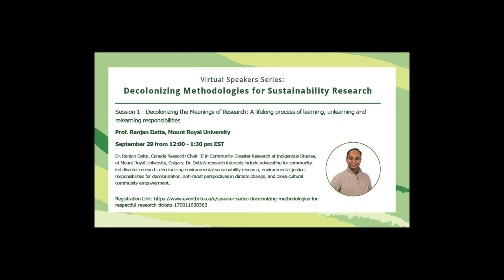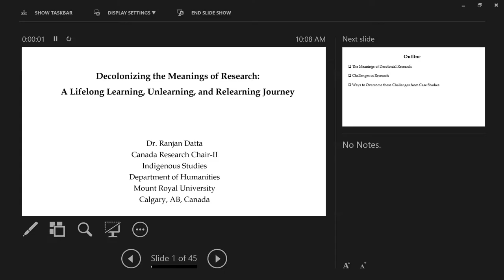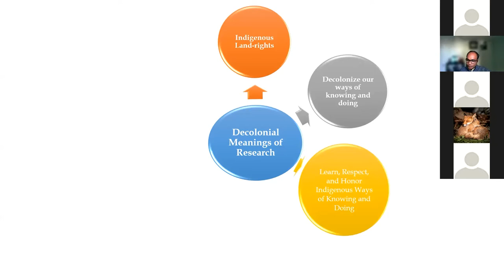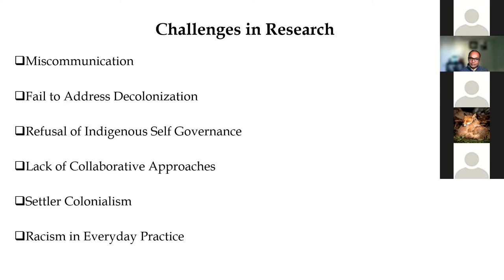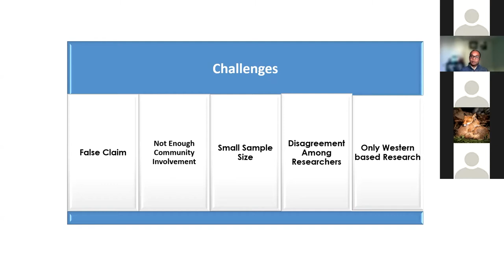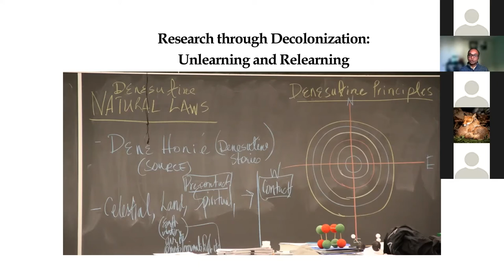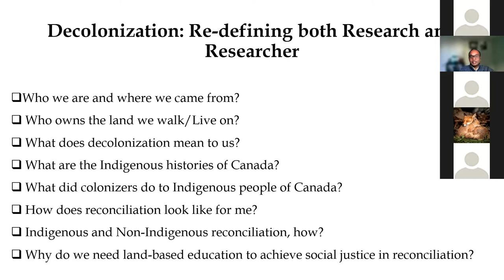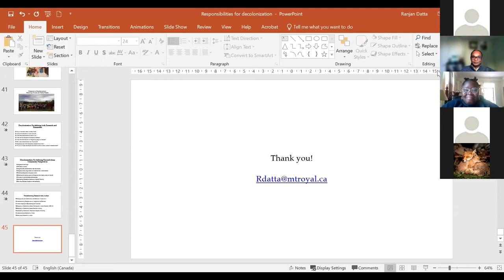Decolonizing Methodologies for Sustainability Research Session 1 with Prof. Ranjan Datta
Session 1 - Decolonizing the Meanings of Research: A lifelong process of learning, unlearning and relearning responsibilities

Dr. Ranjan Datta, Canada Research Chair- II in Community Disaster Research at Indigenous Studies, at Mount Royal University, Calgary. Ranjan’s research interests include advocating for community-led disaster research, decolonizing environmental sustainability research, environmental justice, responsibilities for decolonization, anti-racist perspectives in climate change, and cross-cultural community empowerment. He has a total of 40 peer-reviewed publications on community-led environmental sustainability issues; has recently published a book Indigenous Perspectives on Land-Water Management and Sustainability (Routledge); and has edited two books, Reconciliation in Practice: A Cross-cultural Perspectives (Fernwood Publishing) and Indigenous Reconciliation and Decolonization: Responsibility, Social Justice and Community Engagement (London: Routledge).

Timestamps:
0:00 Introduction and land acknowledgment
6:28 The meanings of Decolonial Research
14:54 Challenges in research
18:19 Ways to overcomes these challenges: practicing Decolonial research
42:40 Q&A